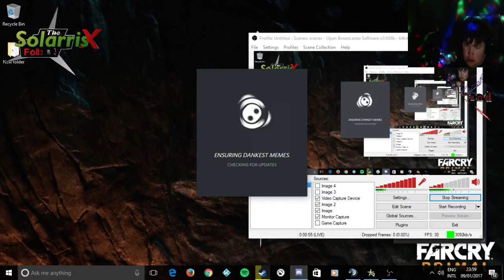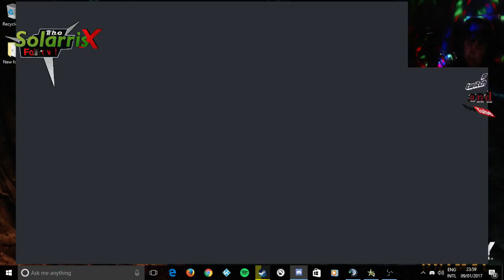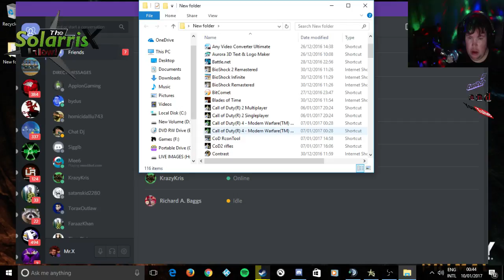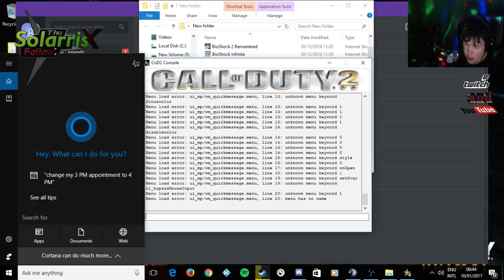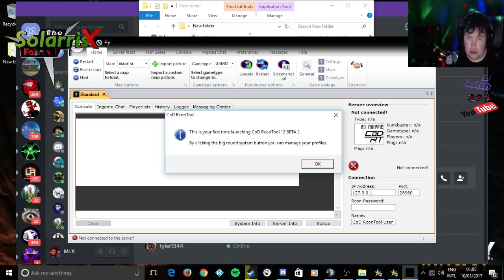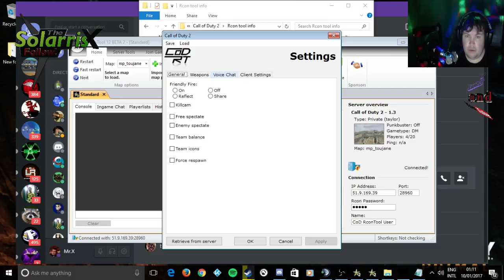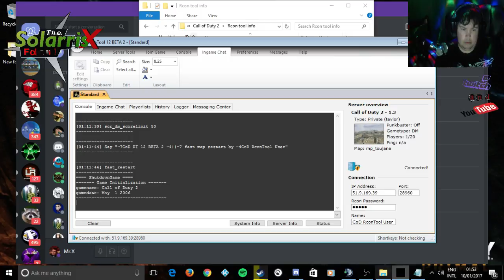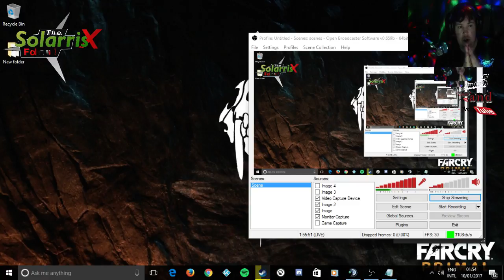Call of Duty 2 Playing with the lads